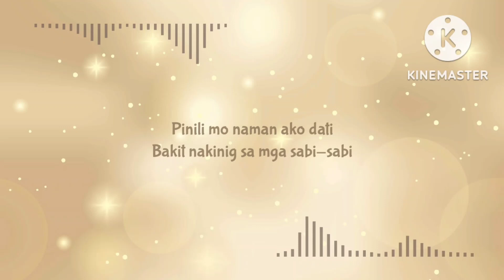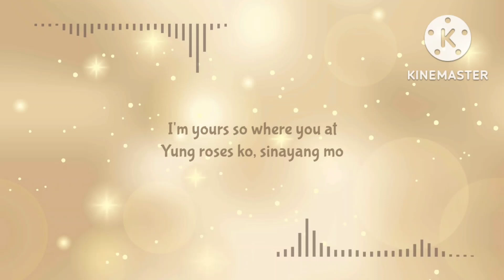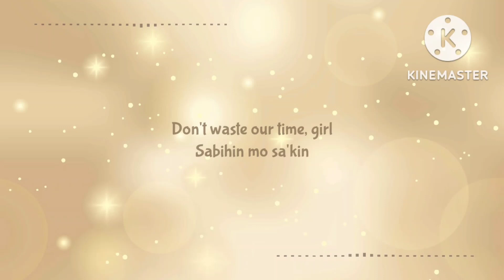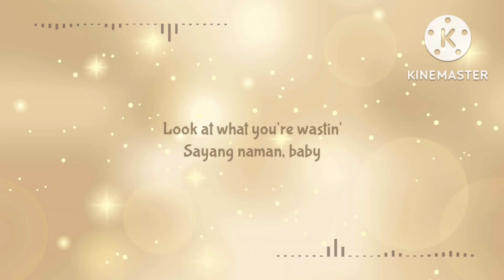Jeremy G | SINAYANG MO - Lyrics Video